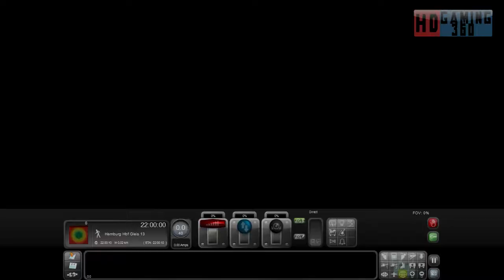Train Simulator 2016 - Career Mode - DB BR 411 ICE-T - Snowy Winter’s Day Part 1